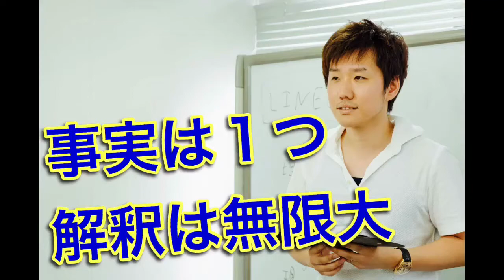治療家としの心得 事実は１つで解釈は無限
250名以上の治療家が実績を証明してる伝説のバイブル
20分12000円”高単価治療”秘密のポイント特別セミナー映像
100万までのロードマップ158枚

【自己紹介】
1人治療家のための理想の経営スタイルを実現させる専門家。

100万を超す高額でありながらも毎月申込みの連絡がある。

整骨院　経営をしていく上でマーケティングを学ぶのは必須な時代となってます。
集客　が出来ないことによる#経営　不振により廃院する#治療院　が増えてるので
技術だけではなくマーケティングも学んでいきましょう。